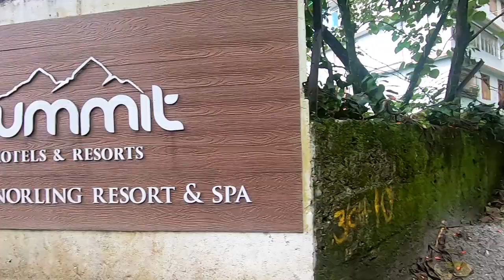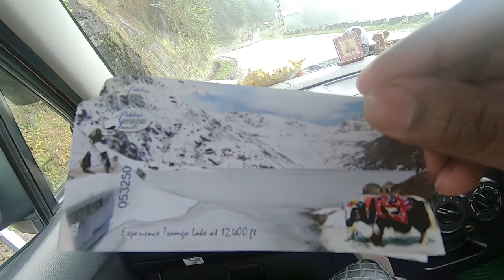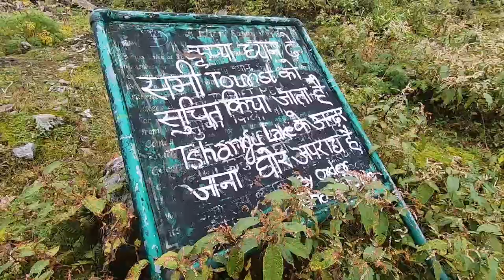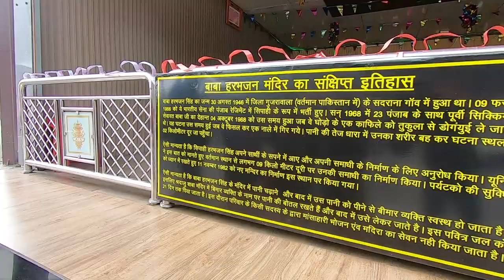Exploring Tsomgo / Changu Lake & Baba Harbhajan Singh Temple | Sikkim | Day-02 | Aditya Shrivastava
Hello Friends,

I hope you guys have already watched the first vlog of North East India. If you haven’t, the link is over

In the second vlog, we will be visiting Changu/Tsomgo Lake and Baba Harbhajan Singh Temple. We initially started off for Changu Lake which took us around 2.5 – 3 hours. The roads are built out of mountain rocks and it was bumpy, but it was a beautiful ride all the way to the destination. You can see beautiful misty landscapes speckled with gurgling waterfalls and serene lakes.

Changu/Tsomgo Lake is a glacial lake is located at an elevation of 3,753 m(12,313 ft), The beautiful lake is surrounded by steep mountains which are covered with snow during winter. But as we went during the month of September, we weren’t able to see any much of the snow, but we were greeted by beautiful lovely flowers. We were completely awestruck by the mesmerizing view of mother nature.

Other tourist attractions at the lake site include joy rides on decorated yaks and mules. You will find a lot of kiosks offering a variety of food and drinks. But we preferred to enjoy the staple food of Youth India – Maggie, which was a blessing for our sore throats.

The second destination for the day was Baba Harbhajan Singh Temple. Trust me, at an elevation of 4000 meters approximately, this place is so spiritual that you will get goosebumps.  It is surrounded by magnificent mountains thereby giving an amazing view to the tourists.
Baba Harbhajan Singh Temple is basically a tribute/samadhi which has been made in his memory. Let me tell you why: Captain Harbhajan Singh who is fondly called as Captain "Baba" Harbhajan Singh or Saint Baba" was an Indian Army Soldier who was martyred in 1968 near the Nathu La in eastern Sikkim, India, at the tender age of 22. Legend says that he still serves the nation even after his death. Shocked eh? Even I am. Although he is no more, he protects every soldier in the inhospitable high-altitude terrain of the Eastern Himalayas. He is called as the "Hero of Nathula" by soldiers of the Indian army.

A precautionary health warning to everyone; You must bring warm clothes and also something to protect your ears because the temperature can get really low.

Please note that both Changu Lake and Baba Mandir comes under the Protected Area. So, you need to go through a registered tour operator in Sikkim and acquire a Protected Area Permit pass. The permit should be applied in advance before the trip by your tour operator. You are required to submit a photo Id proof (Driving license /Passport/ Voter Id Card ) and two passport size photographs. In the case of foreign nationals, a special permit would be required.

Adios